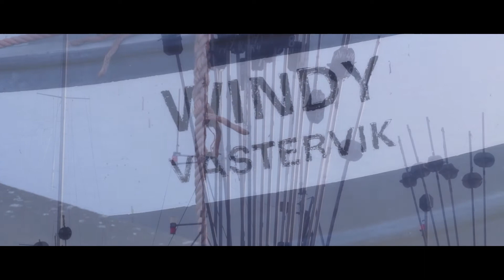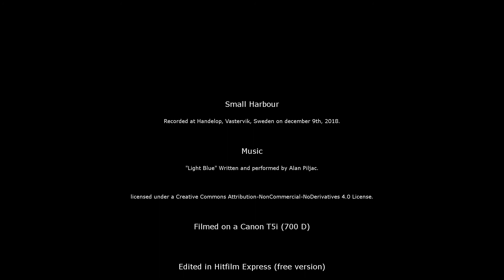Small Harbour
A short video made with the Canon T5i (700D) and edited in the free version of Hitfilm Express. Enjoy!